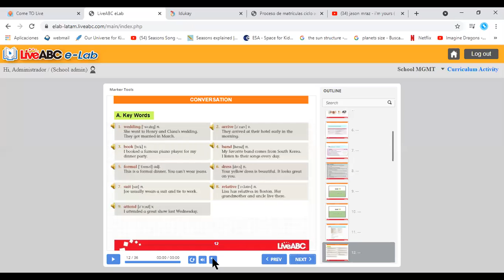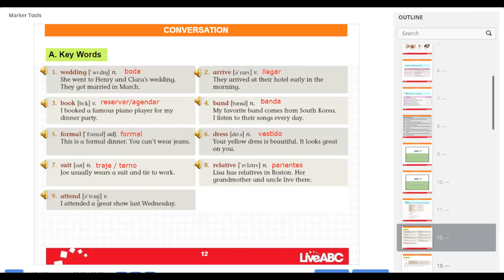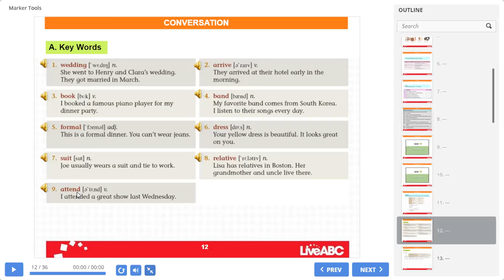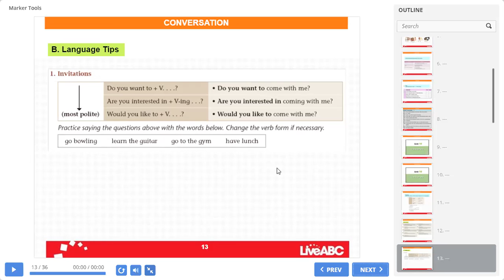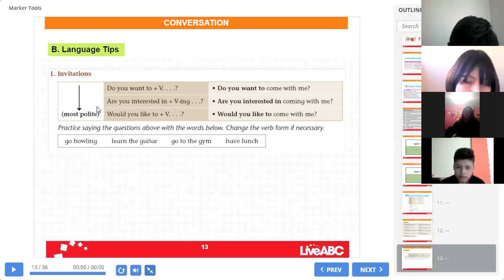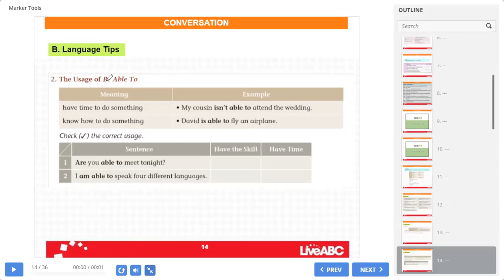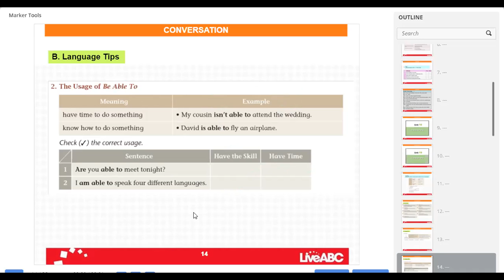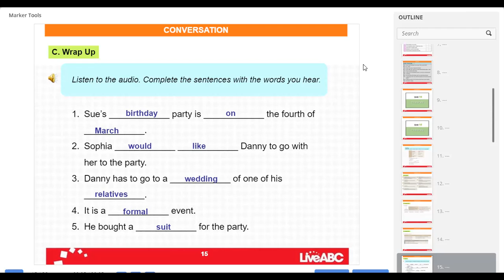8EGB INGLES MONICA 22ABR2021